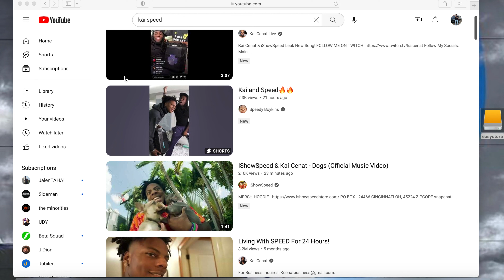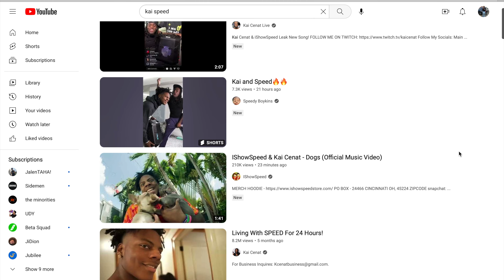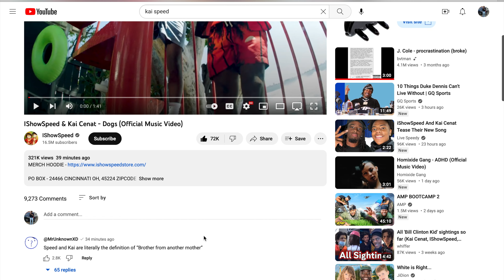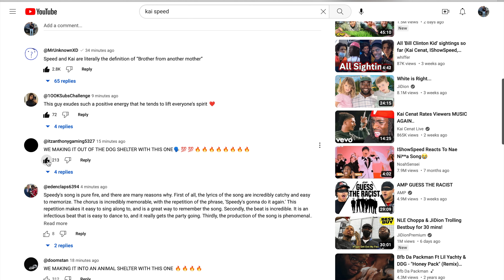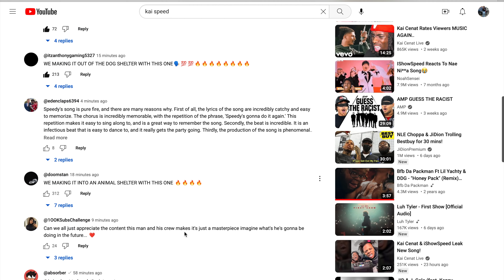& @KaiCenat - DOGS ( OFFICIAL REACTION VIDEO ) FT @JalenTAHA ** TURNT ** LIT ** FUNNY **